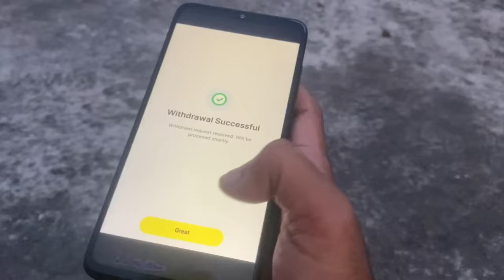67 ਡੀਪੀ ਮਾਸਟਰ | 67 DP MASTER | SHORT MOVIE 2024 | THEATER JUNCTION ( TJ)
Thumbnail- Simarjit
Director - Harmesh Guru
Dop - Harmesh Guru
Writer - Pindi ala, Harmesh Guru
Cast - Jass Dhillon, Sukhwinder Pindi Ala, Manjot Dhiman, Simarjit, Harmesh Guru, Babbal Kaur, Harman Chahal

This content is Subject To Copyright of Theater Junction.